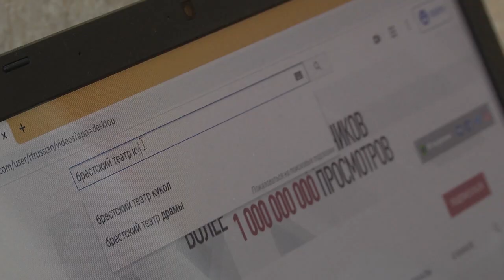2020-04-09 г. Брест. Трансляция онлайн-спектаклей Брестского театра кукол. Новости на Буг-ТВ.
Для борьбы с коронавирусом в Беларуси ограничено проведение массовых мероприятий. На территории страны временно прекратились детско-юношеские спортивные соревнования. Были продлены школьные каникулы. Отменил постановки академический театр драмы – артисты показывают архивные спектакли в интернете. Выставочные залы поставили на паузу групповые посещения, музеи предлагают видеоэкскурсии, а библиотеки – чтение онлайн. Брестский  театр кукол также нашёл способ не расставаться со своей самой преданной аудиторией.